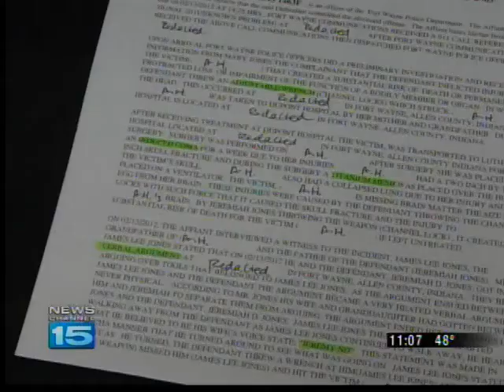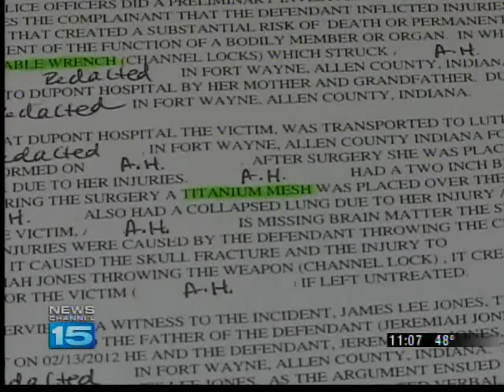Thrown wrench injures girl, man sought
Police currently have a warrant for the arrest of Jeremiah Jones who was charged Thursday with battery and criminal recklessness after he allegedly threw an adjustable wrench, or channel locks, at a four-year-old girl in February.